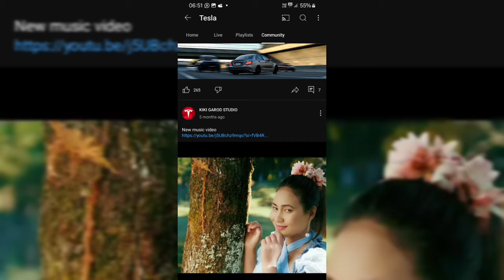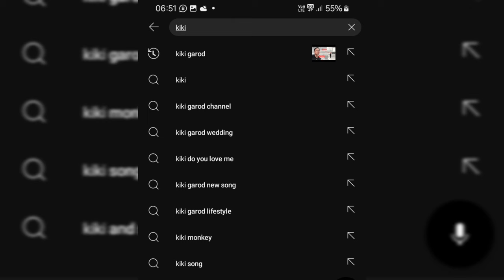ka channel KIKI GAROD STUDIO kam don shuh ha youtube 😔 😭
ar-lai sien nga wat ia ka channel KIKI GAROD STUDIO ymlap shuh